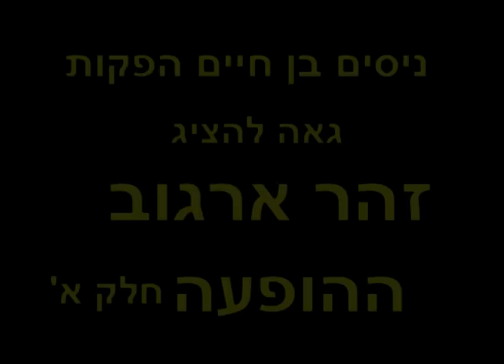זוהר ארגוב - ההופעה המלאה ברצף (וידאו)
צילומים והקלטות נדירות

רשימת שירים:

הפרח בגני (פתיחה)
כבר עברו השנים
בדד
עוד יום יבוא
היה זה בערב סגריר
צל עץ תמר
שם הרחק ביער
מחרוזת סוד המזלות הוי אנשים
אלינור
אתה שנתתה
מה לך ילדה
בדד
הפרח בגני
מחרוזת אהבת רעיה אשאל אלוהי